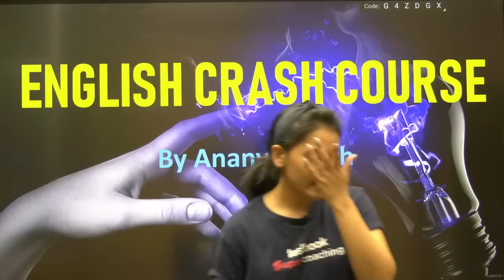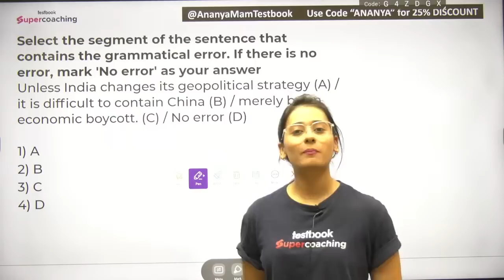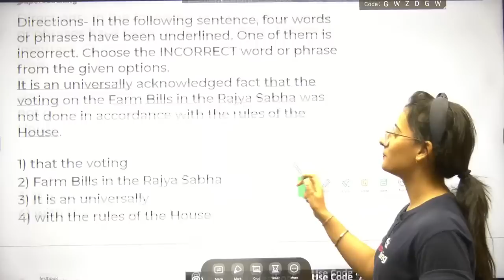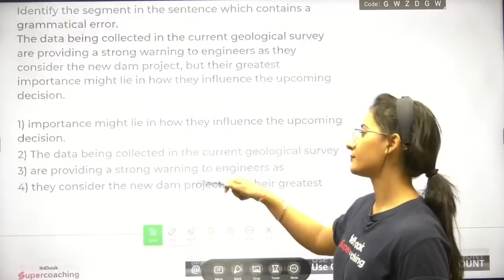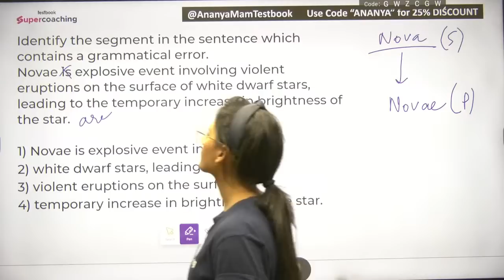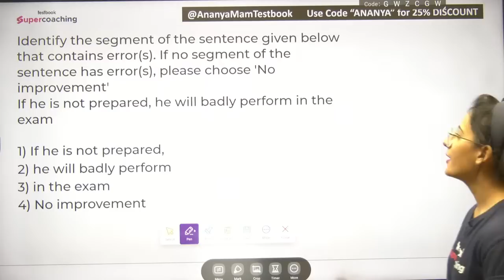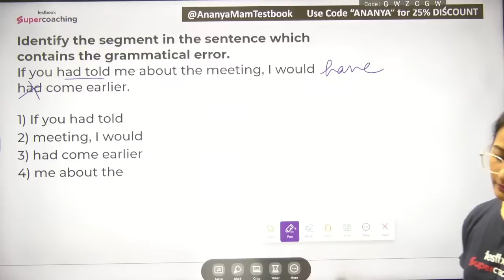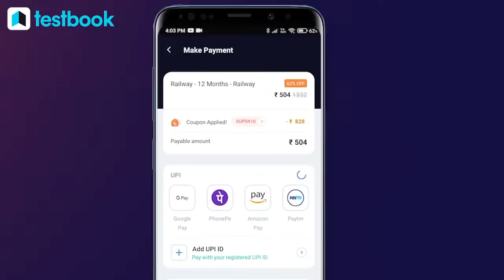SSC CGL/MTS 2023 | English | Error Detection For SSC | Part 3 | SSC CGL Vocabulary | By Ananya Ma'am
Use Code "ANANYA"

1. 20+ Courses by Super Teachers
2. 1500+ live classes by Experts
3. Dedicated doubt clearing sessions.
4. Take the advantage of real-time interaction with India’s best teachers
5. 200+ study notes for all subjects
6. 3000+ Full Mock Tests